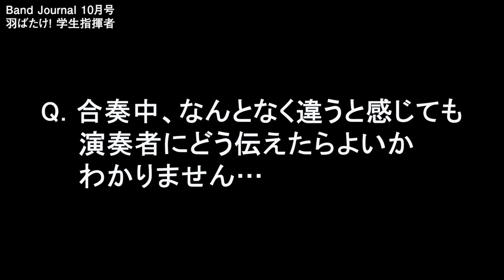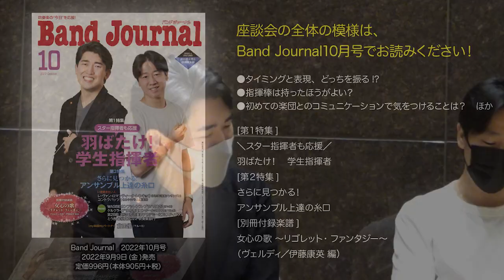学生指揮者が原田慶太楼さんと川瀬賢太郎さんにリアルお悩み相談！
Band Journal　2022年10月号
スター指揮者も応援 羽ばたけ！ 学生指揮者　より

原田慶太楼さんと川瀬賢太郎さんに聞く！
学生指揮者のお悩み座談会

▼インタビュー記事は「バンドジャーナル」2022年10月号にて

運営：音楽之友社「バンドジャーナル」編集部